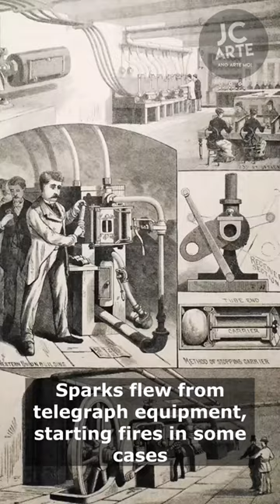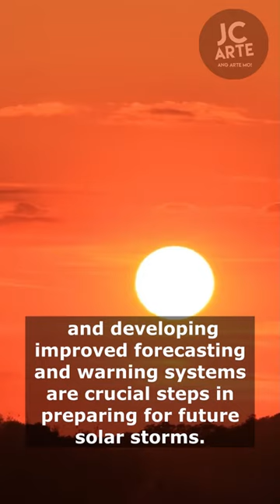The 1859 Super Solar Storm (Carrington Event)